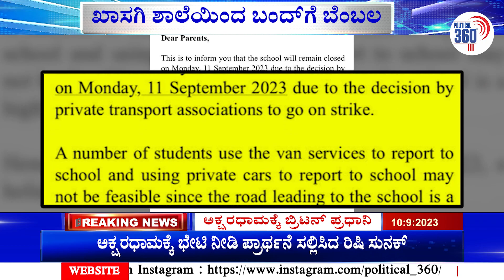BMTC : ನಾಳೆ ಬೆಂಗಳೂರು ಬಂದ್‌ಗೆ ಅಲರ್ಟ್ ಆದ ಬಿಎಂಟಿಸಿ!| Political360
BMTC : ನಾಳೆ ಬೆಂಗಳೂರು ಬಂದ್‌ಗೆ ಅಲರ್ಟ್ ಆದ ಬಿಎಂಟಿಸಿ.. ಪ್ರಯಾಣಿಕರಿಗೆ ತೊಂದರೆ ಆಗದಂತೆ ಪರ್ಯಾಯ ವ್ಯವಸ್ಥೆಗೆ ತಯಾರಿ!| Political360